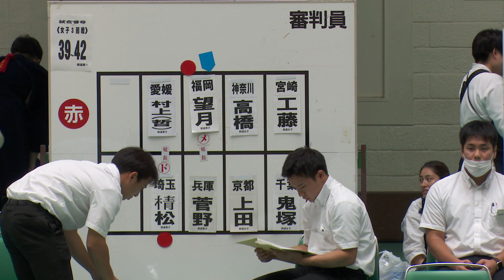女子3回戦【高橋萌子（神奈川県警察）×上田渚（京都府警察）】令和5年度全国警察剣道選手権大会【2023年9月5日＠日本武道館】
令和5年度全国警察剣道選手権大会
【結果】
‹男子›
優勝　土谷有輝(大阪)
二位　竹ノ内佑也(警視庁)
三位　染谷恒貴(千葉)
三位　真田裕行(神奈川)
ベスト8
望月(福岡)、國友(福岡)、清家(大阪)、山下（三重)
‹女子›
優勝　松本泉帆(兵庫)
二位　近藤光洸(警視庁)
三位　山崎瑠美(大阪)
三位　妹尾舞香(福岡)
ベスト8
髙橋萌子(神奈川)、渡邊タイ(熊本)、佐藤みのり（警視庁）、村田桃子(福岡)